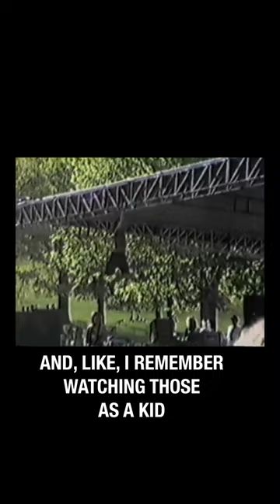Palaye Royale talks about the art of performing live and the spectacle and their image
Palaye Royale talks about the art of performing live and the spectacle and their image, being inspired by Eddie Vedder and the punk era.

You can also check out the Lipps Service with Scott Lipps podcasts on Spotify, Apple, or your favorite podcast player.

CREDITS (instagram links)
Host - @ScottLipps
Edited by  toastycakes
Recorded live at Melrose Podcast Studios LA